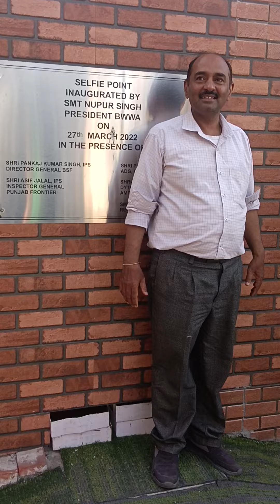BSF VAGHA BORDER OF INDIA VS PAKISTAN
Shankaracharya Hill,
Dal Lake. salimar gardan,chandanvadi.,Sonmarg.,
kashmir tour packages for family with flight,kashmir tour package with flight,
kashmir tour packages for couple,cheapest tour packages for kashmir,kashmir tour packages veena world,
ashmir tour package price,Beauty of Kashmir Tour,Amazing Kashmir Tour,

32 inch smart tv
Disclaimer____
Sizzling Kashmir Tour Wonders of Kashmir Tour,salimar and nisant garden